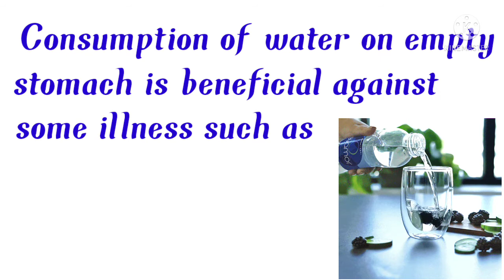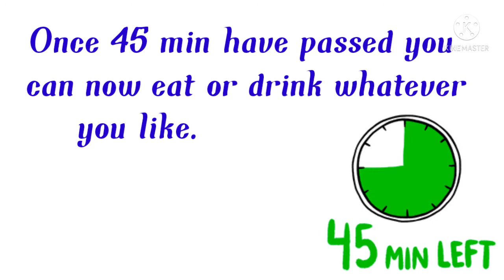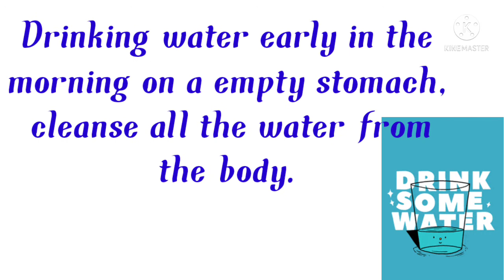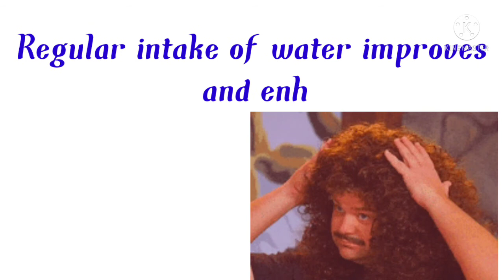Astonishing benefits of drinking water @l4learning786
Astonishing 😱benefits of drinking water🥛 on empty stomach.
        In this video 📽️amazing 😍benefits of drinking water🥛 on empty stomach for your body 🧍is shown,To know these benefits for your body🧍 watch  the video 📽️till end.

L4 Learning ♥️